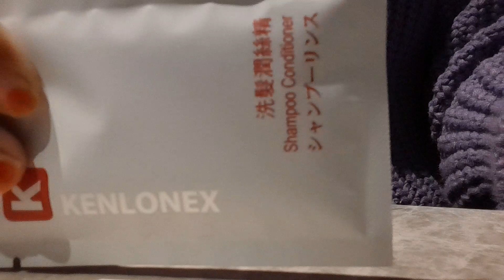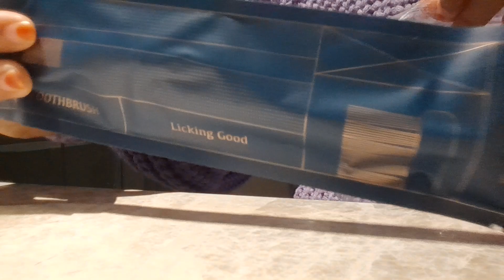the necessities the hotel served during quarantine (will be given more if needed) @ Taipei